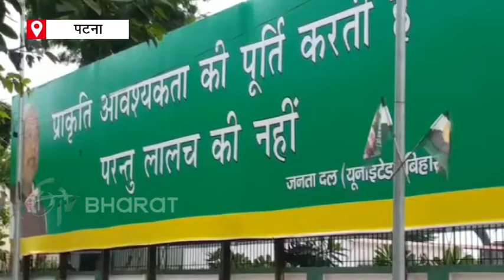राष्ट्रीय परिषद की बैठक में शामिल होने JDU कार्यालय पहुंचे CM नीतीश | JDu National Council meeting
जेडीयू राष्ट्रीय परिषद (JDU National Council) की बैठक शुरू होने जा रही है. इसके लिए दोपहर 2 बजे से ही रजिस्ट्रेशन शुरू हो गया था. बैठक में यूपी चुनाव (UP Elections) को लेकर भी कोई बड़ा फैसला हो सकता है.